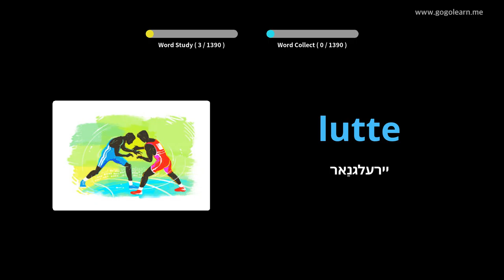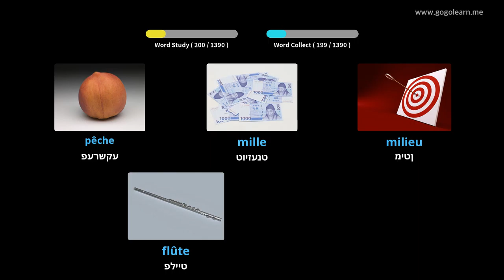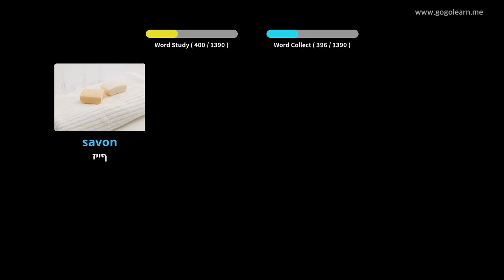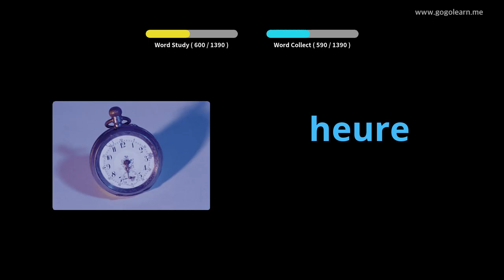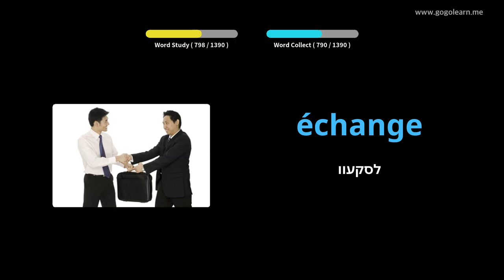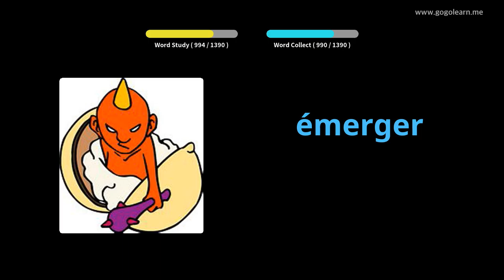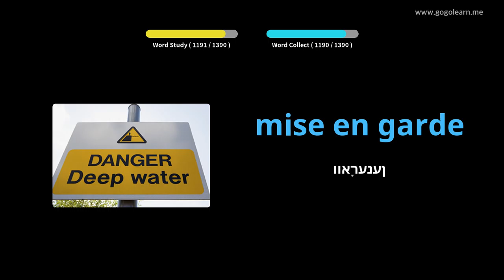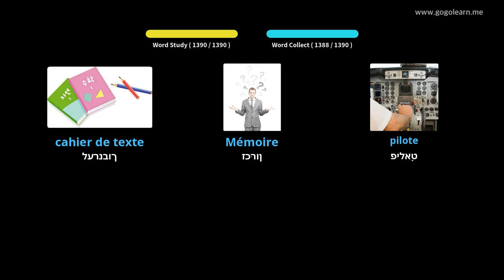פרענטש וואָקאַבולאַרי באַסיק |Golearn